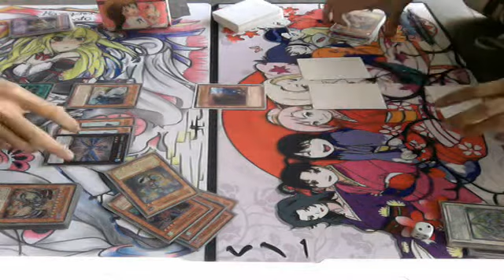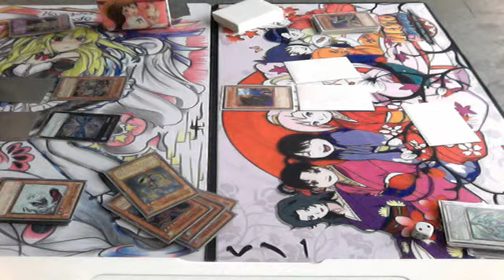YuGiOh! 349410two (Gravekeeper's) vs HoukiVandara (Disaster Dragons) Duel 2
Gravekeeper's vs Disaster Dragons